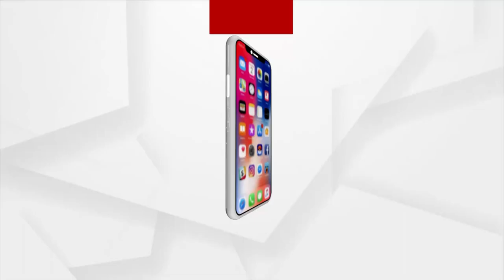ଗହଳି ହ୍ରାସ ଓ ରଥ ନିର୍ମାଣ କାର୍ଯ୍ୟ ସୁରୁଖୁରରେ ହେବା ପାଇଁ ଶ୍ରୀମନ୍ଦିର ପ୍ରଶାସନର ନୂଆ ନିଷ୍ପତ୍ତି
ଆସନ୍ତା ୩ ତାରିଖରେ ପବିତ୍ର ଅକ୍ଷୟ ତୃତୀୟା।ଏହି ଦିନ ବିଶ୍ବପ୍ରସିଦ୍ଧ ରଥଯାତ୍ରା ପାଇଁ ରଥ ନିର୍ମାଣ ଅନୁକୂଳ ହେବା ସହ ମହାପ୍ରଭୁଙ୍କ ୨୧ ଦିନ ବ୍ୟାପୀ ବାହାର ଚନ୍ଦନ ଯାତ୍ରା ଆରମ୍ଭ ହେବ । ଏଥିପାଇଁ ଶ୍ରୀମନ୍ଦିର ପ୍ରଶାସନ ଓ ଜିଲ୍ଲା ପ୍ରଶାସନ ପକ୍ଷରୁ ବ୍ୟାପକ ପ୍ରସ୍ତୁତି ହୋଇଛି । ଗହଳିକୁ ନିୟନ୍ତ୍ରଣ ପାଇଁ ଆଜିଠୁ ପଶ୍ଚିମ ଦ୍ଵାର ପଟୁ ଦର୍ଶନ ଆରମ୍ଭ ହୋଇଛି । ଯାହାଦ୍ଵାରା ଭିଡ କମିବା ସହ ଜଗା ଦର୍ଶନ ସହଜ ହୋଇଛି ।